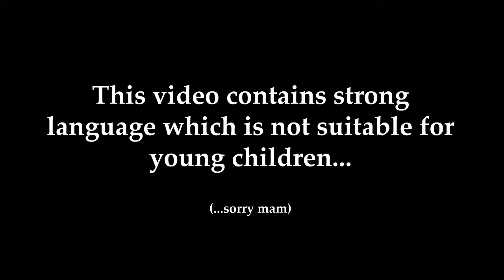The Crooked Man!! | The Wolf Among Us: Episode 4 - Part 3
We finally meet the man who is pulling all the strings and shake things up!

The Wolf Among Us is an episodic interactive dark fantasy mystery graphic adventure video game based on Bill Willingham's Fables comic book series. It is developed by Telltale Games. It is canon with the comic book universe and is set as a prequel to the comic book.

The Wolf Among Us is set in the year 1986, nearly twenty years before the events of Fables. For years, many of the magical lands described in myth, legend, and folklore (known as The Homelands) have been occupied by an enigmatic tyrant known as the Adversary. To escape the Adversary's totalitarian regime, many of The Homelands inhabitants fled to colonial America, and created an enclave known as Fabletown, now located in modern-day Manhattan. To mask their presence from the native humans, all non-human fables have to purchase an enchantment known as a "glamour" which allows them to appear human, or be relocated to a rural community known as "The Farm".